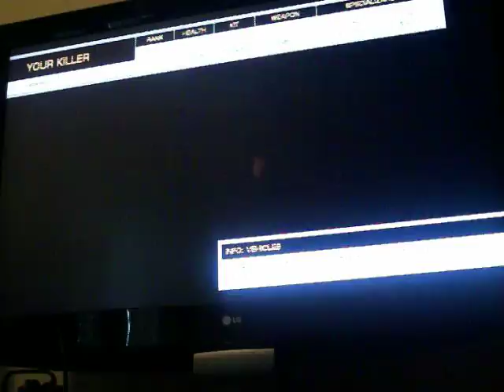Battlefield Bad Company 2 Vid 3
Battlefield Bad Company 2 Vid 3 gameplay